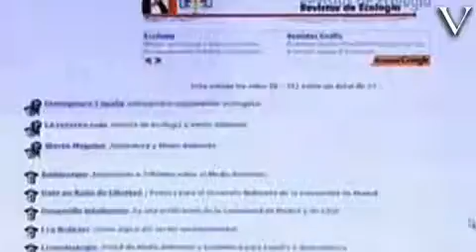Ética y medios de comunicación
La primera década del siglo XXI ha traido para el periodismo y los medios de comunicación cambios profundos.